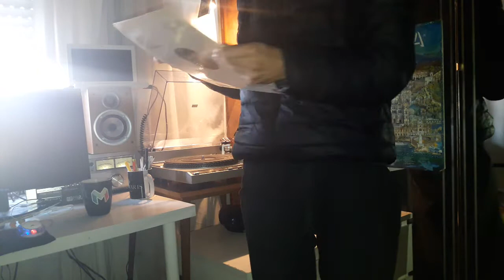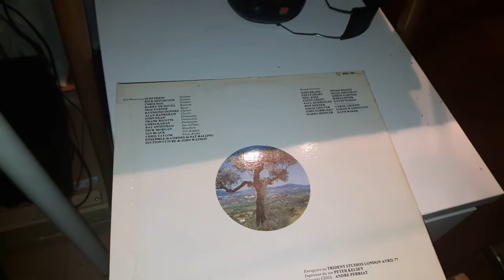vinyl - first spin opening - Alec Costandinos - Simon Peter Turntable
Alec R. Costandinos - vinyl 1977 Sphinx   Simon Peter  Casablanca Records on Technics SL-265 automatic
Playing vinyl vinylrecord by Raymond Donnez